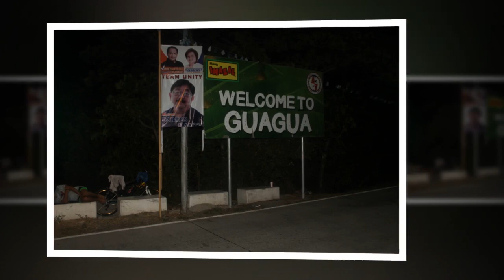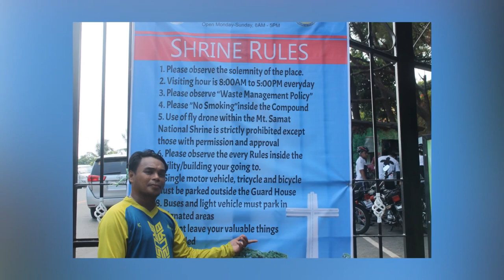Mtb Team Foxter Phils. Mount Samat Bataan Penitensya Ride 2019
Team Foxter Mount Samat Bataan Penitensya ride 2019 , thank u for watching